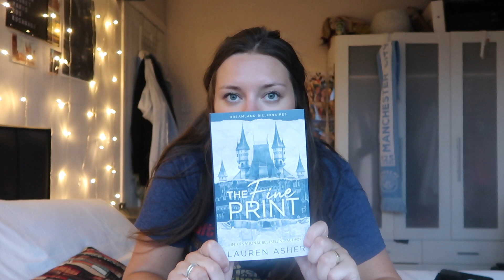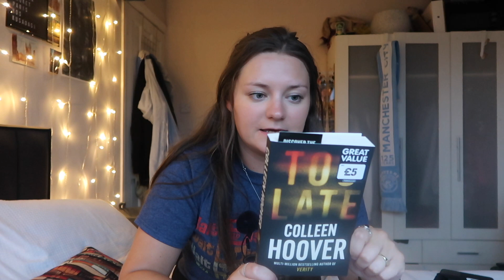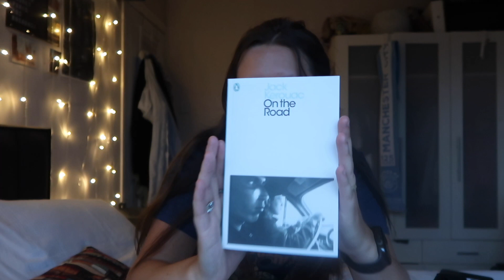PACK WITH ME: Disney World (Part 1) 🐭🇺🇸✈️✨Shopping Haul | Disney Academic Exchange Program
Welcome to Part 1 of me packing for my Disney International Program - the DAEP! Here is a little haul from Primark, Monki, Urban Outfitters, Uniqlo, The Works and Waterstones - some new finds which you might want for your next Walt Disney World trip in 2023!

What are your holiday essentials?